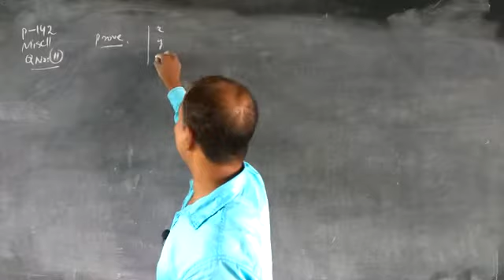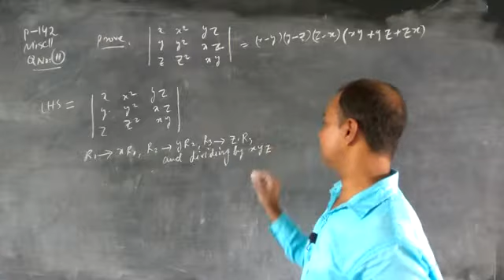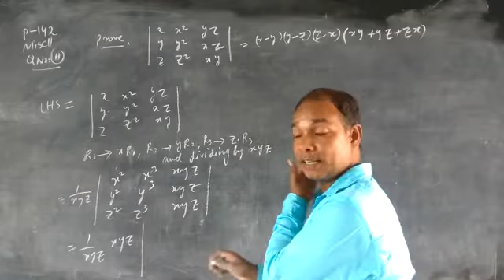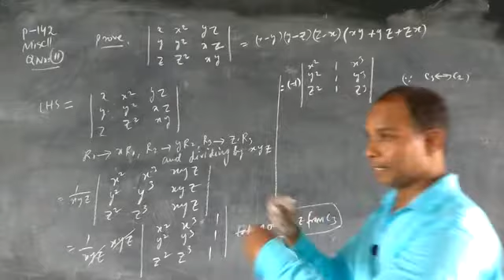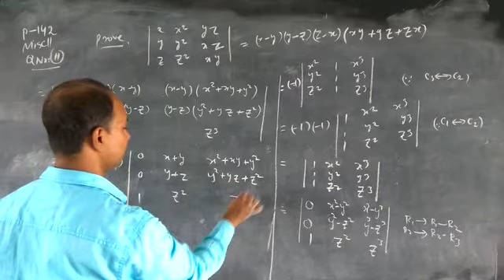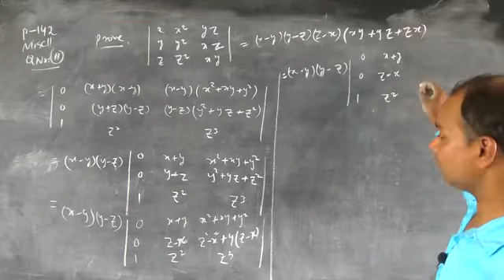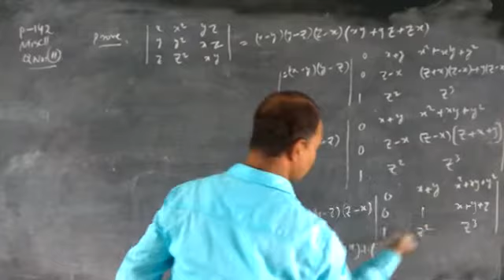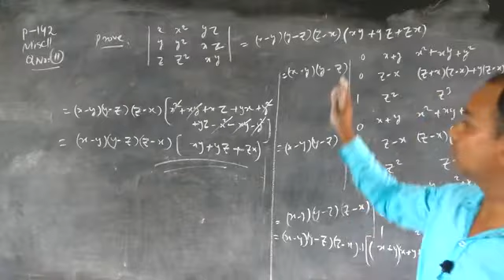determinants | exercise 4.2 |page 120 |Question no-9 | Ncert bk-1 | bluepenbluemarker |M saalim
Determinants | exercise 4.2 | page 120 | Question no-9 | Ncert bk-1 |

about the video:

this video illustrates the properties of determinants to